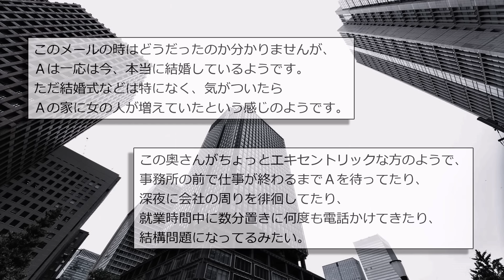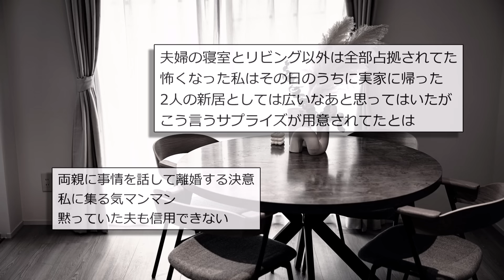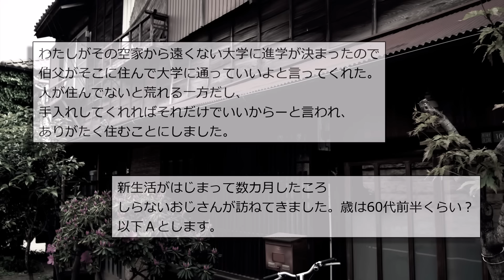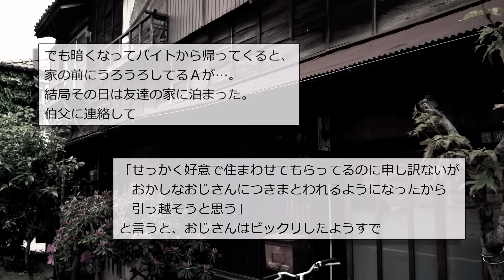【人間の怖い話まとめ204】4LDKの新居が無職一家に占拠された...他【短編4話】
0:00 タイトル
0:06『躾』
5:01『お似合い夫婦』
8:08『広い新居』
8:44『似てる』